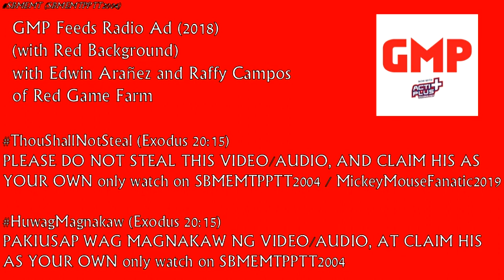GMP Feeds Radio Ad (2018 - 2020) (with Edwin Arañes & Raffy Campos of Red Game Farm)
GMP: Tamang nutrisyon, galing magpalaki!